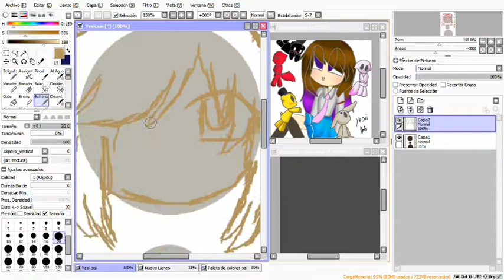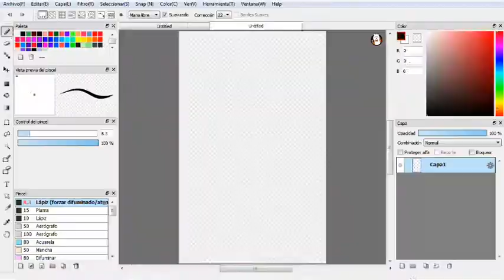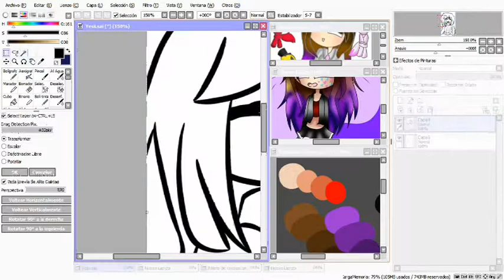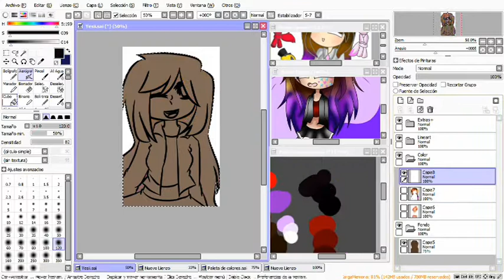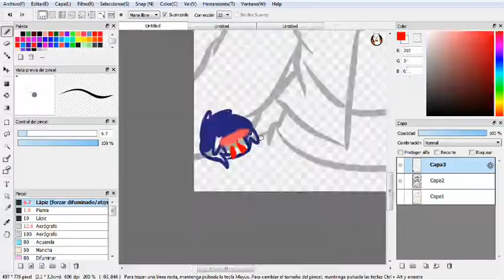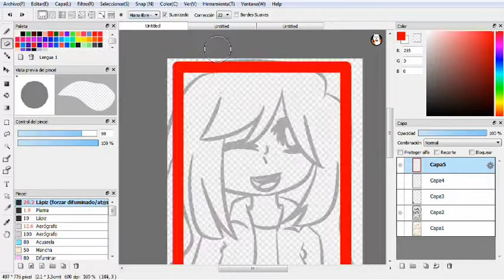►SpeedPaint◄ Yesii {YouTuber}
I Hate My Life :D